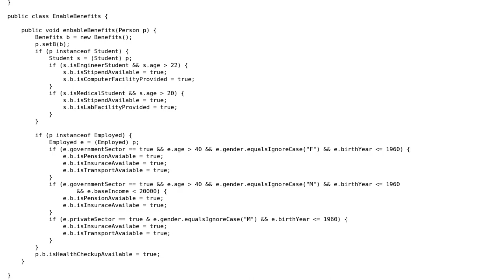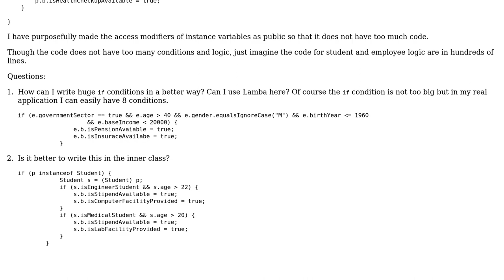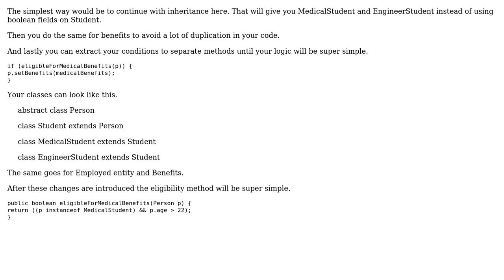Code Review: Application for writing checks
With thanks & praise to God, and with thanks to the many people who have made this project possible! | Content (except music & images) licensed under CC BY-SA | Music | Images & others | With thanks to user sumedha user Jamal user Eugene and the Stack Exchange Network Trademarks are property of their respective owners. You are responsible for your own actions.